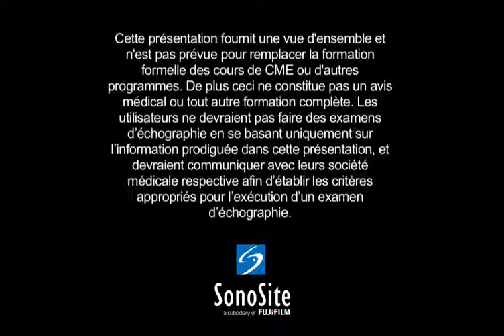3D Comment échographie pelvienne chez la femme échographe SonoSite